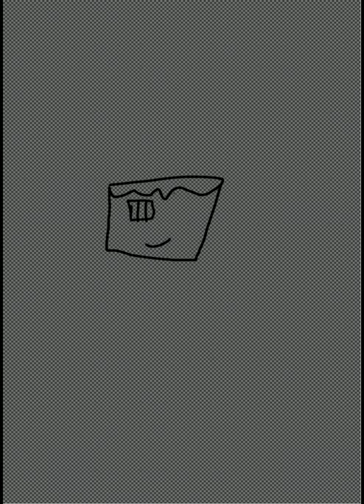just me drawing